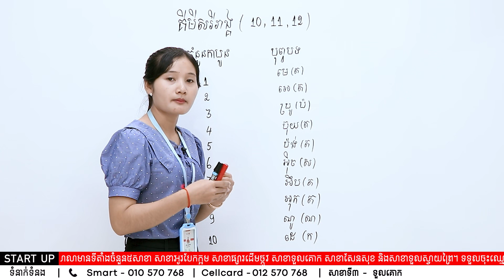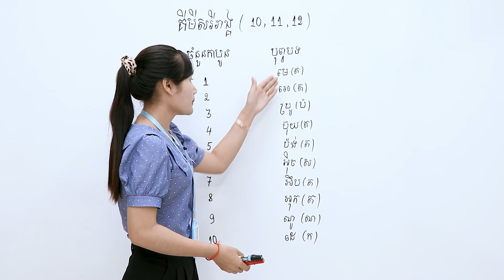ចំនួនកាបូន - គីមីសរីរាង្គ (10,11,12)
ដោយអ្នកគ្រូ សុខ ស្រអែម